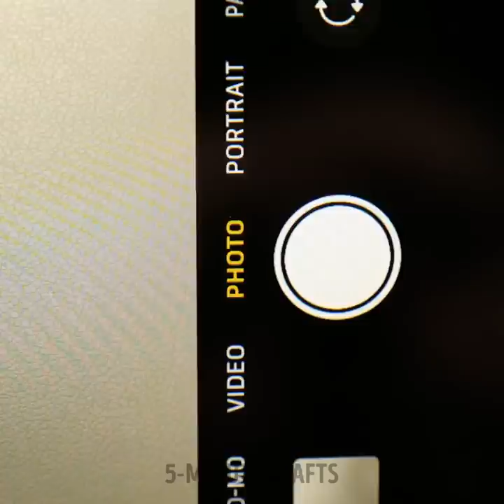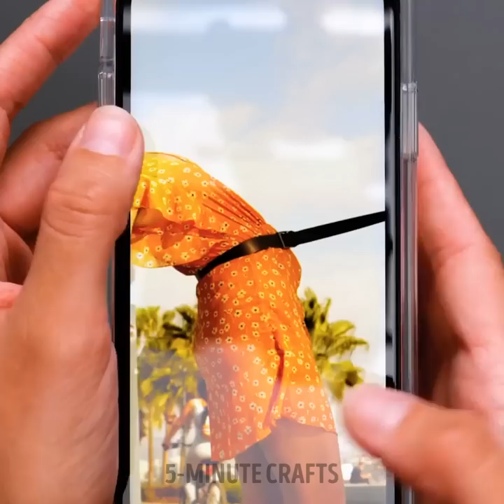Amazing Photo Ideas You Can Easily Repeat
TIMESTAMPS:
00:46 Rain effect
01:33 DIY Awesome photo effects
03:44  Prank with scale photos
13:14 Food photo idea